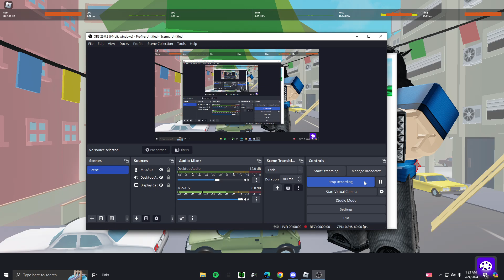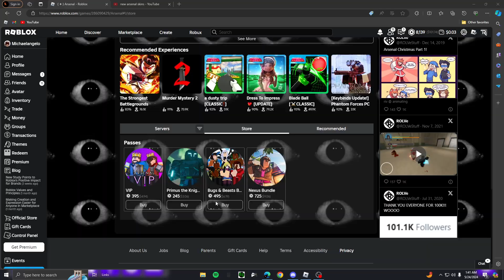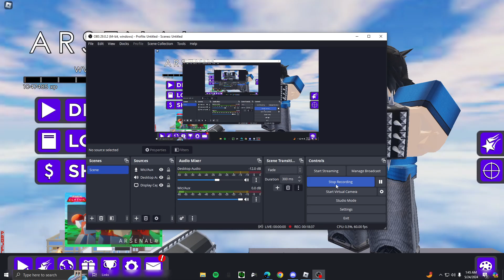Arsenal THE CLASSIC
sorry my mic cuts out,  i was talking really quiet(i was tired)